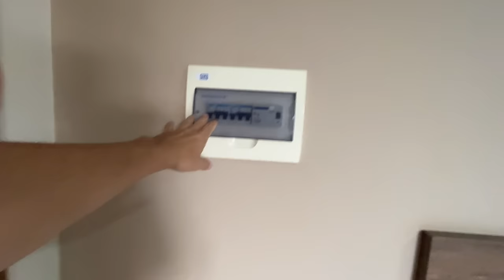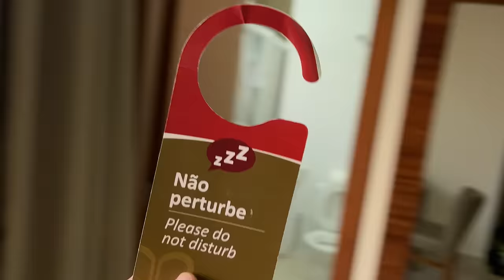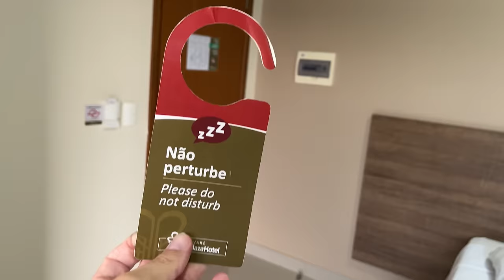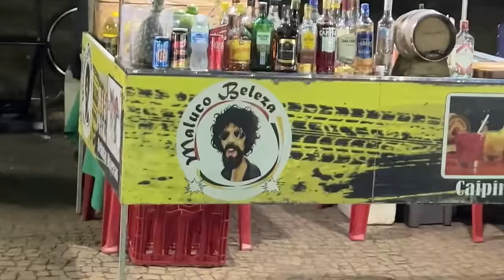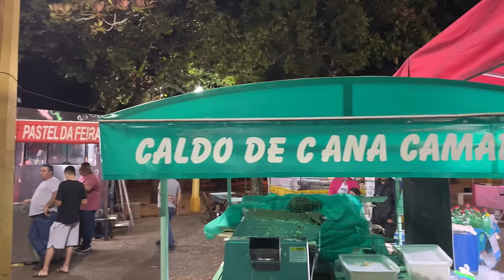MOSTRANDO A FEIRA DA LUA de AVARÉ - Fubá online